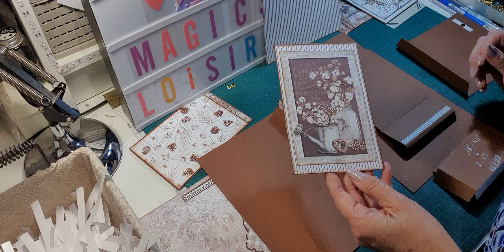TUTO ALBUM COZY MOMENTS - BLOC 3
Dans cette vidéo, je vous propose de réaliser un album avec la collection COZY MOMENTS de Ciao Bella..
La boutique « MAGICS LOISIRS » m’a envoyé cette collection dans le cadre de la DT du mois de novembre.
J’avais à ma disposition une collection 30 x 30 principale, une collection 30 x 30 complémentaire, une collection 20 x 20, une collection A4 et une collection 15 x 15…Plus les papiers imprimés gris fond blanc, deux rubans et un die Créalis..
Cet album est présenté comme un folio mais plié en S.. Il contient 4 blocs..
Aujourd’hui, nous continuons la structure par le bloc 3, celui de gauche du deuxième côté...